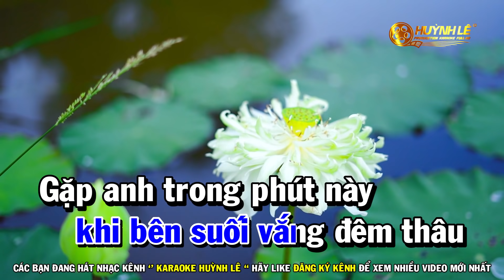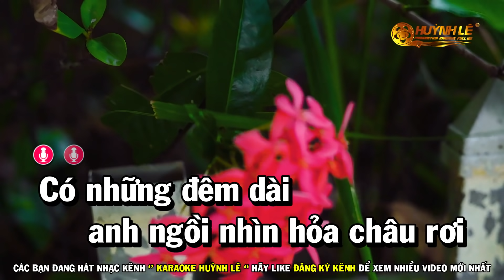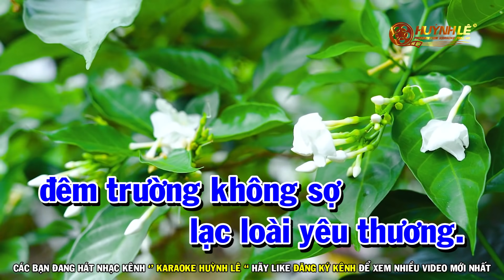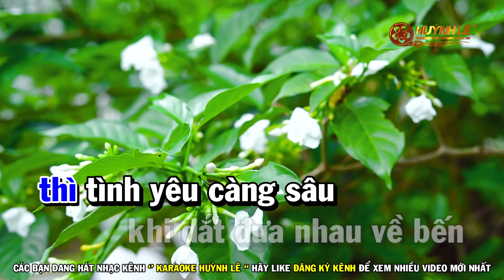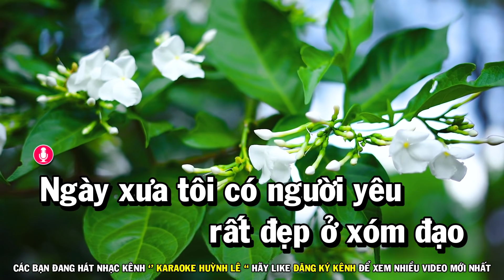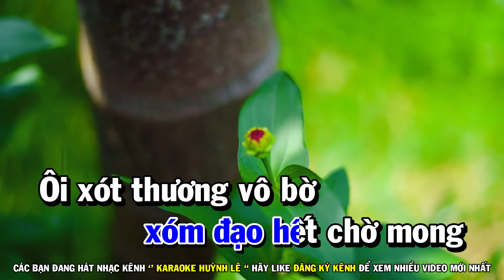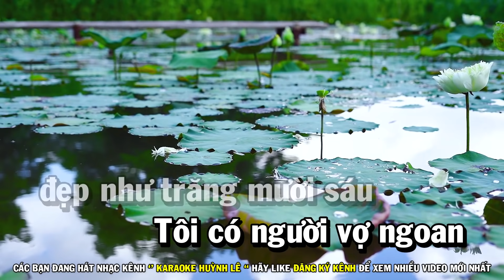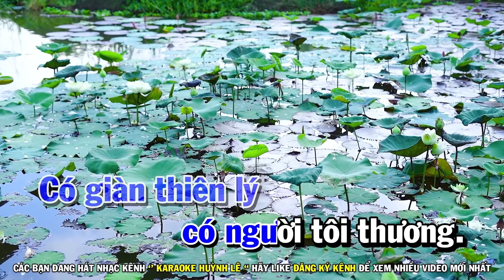Liên Khúc Karaoke Nhạc Sống Tone Nam | Đêm Tiền Đồn - Người Em Xóm Đạo